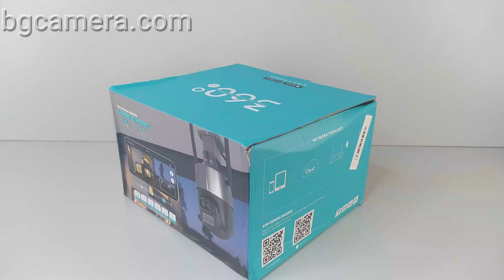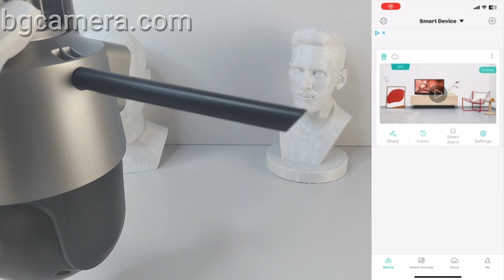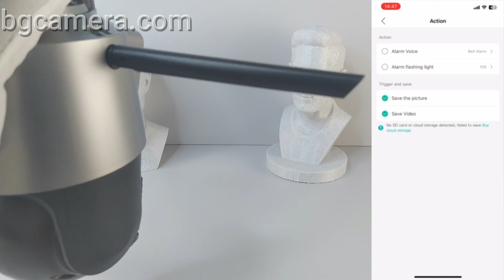Wifi Camera Outdoor Dual-Screen AI Auto Tracking PTZ Night Vision Onvif 2-Way Audio iCSee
Master control - Dual-core 32-bit DSP (XM650V200), pure hard compression, watchdog
Sensor - Two 2 million 1/2.8 "SC233A high-performance CMOS sensors
Minimum illumination - Color:0.01Lux @(F1.2,AGC ON); 0 Lux with IR；
Black and white:0.001 Lux @ (F1.2,AGC ON),0 Lux with IR
Shutter - 1/50(1/60)秒至1/10000秒
Ocal distance - F1.4*3.6MM+F1.4*6MM
Noise reduction - Support 2D/3D noise reduction
Video format - H.265AI
Resolving power - Main resolution: 1920 * 2160; Sub-resolution: 800 * 896
Intelligent analysis - Support human shape detection
Tracking function - Support human shape tracking
light source - 11 infrared+12 white light
Light mode - Starlight full color/infrared night vision/dual light warning
Two-way voice - sustain
Cloud storage  - sustain
Support Agreement - Support NETIP protocol and onvif protocol
Network interface - 10M/100M adaptive Ethernet port
Storage interface - Local TF card (up to 256G)
Reset key interface - Support one-click recovery
Wireless standard - IEEE802.11b, 802.11g, 802.11n
Frequency range - 2.4 GHz ~ 2.4835 GHz
Power waste - 10W
Product size - 223.87*120.26*130.15mm
Color box size - 230*225*147mm
Temperature - Zero 10 ° C -60 ° C, humidity less than 90% [no condensation]
Power Supply - DC 12V ± 10%